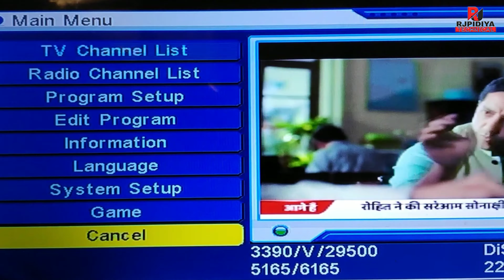Pogo Channel Launch On Mpeg2 box | New Cartoon Channel Launch | लॉन्च हुआ 2 नया चैनल,🔥🔥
Dear family,Is video mein bataya hoon Apke DD free dish mein Do new channels launch hoaa hai,ek cartoon channel,or ek dish network ke advertising channel,Puri details video mein bataya hoon,

👉Ask your questions Type👇
                      🙏 । शुक्रिया । 🙏